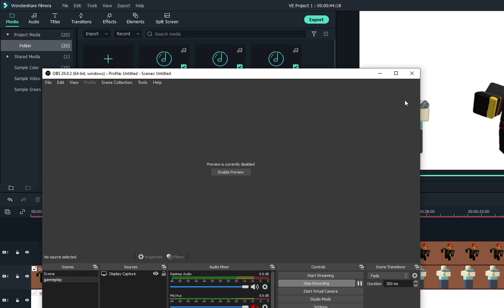TDS Solar Eclipse update in a nutshell... (TDS meme)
poor freezer...